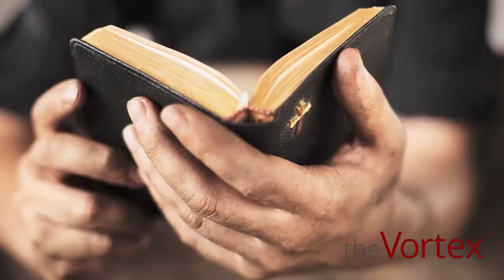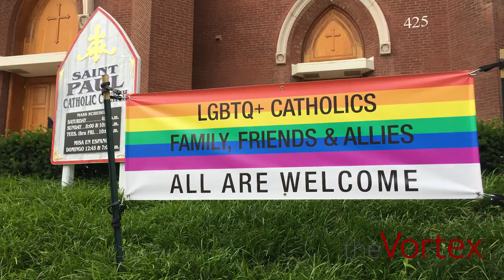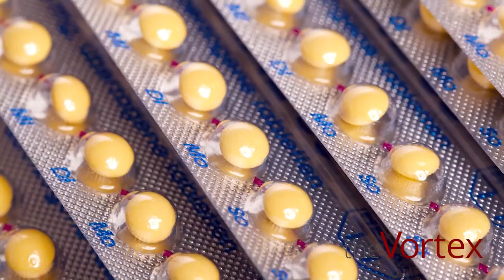Michael Voris: sama pobożność nie wystarczy. Dziś potrzeba także walki o Kościół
Niektórzy głęboko wierzący katolicy „uciekają” w pobożność zamiast stanąć do walki o przyszłość Kościoła. Ich „kokon” bezpieczeństwa może zostać jednak szybko zniszczony – i to przez tych, po których by się tego nie spodziewali – mówi Michael Voris. Zapraszamy na program „Wir – The Vortex”, który demaskuje kłamstwa i fałsze. Materiał publikujemy dzięki uprzejmości churchmilitant.com. Polskie napisy po włączeniu!